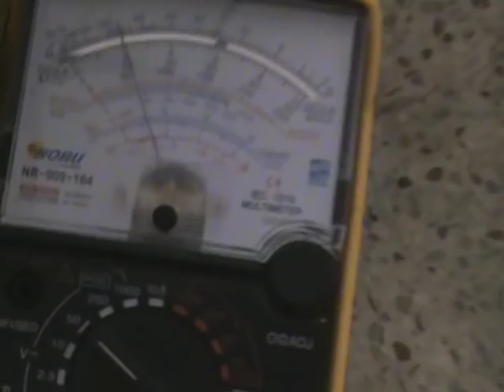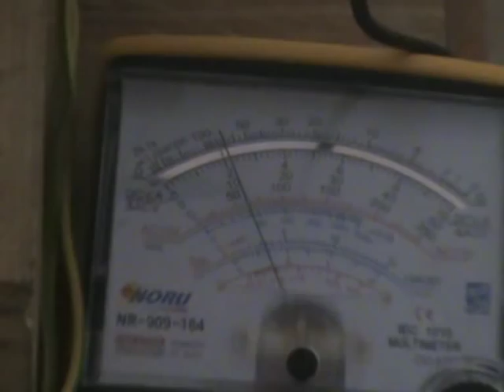24 magnet pulse motor new design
this is my new design on the pulse motor, i use a 12 volts motor bike battery to get 108 volts DC out off my machine have arranged the trigger so. i am at the last stages of the project but , i have run out off money, to make the last peice of the puzzle, so donations are welcome